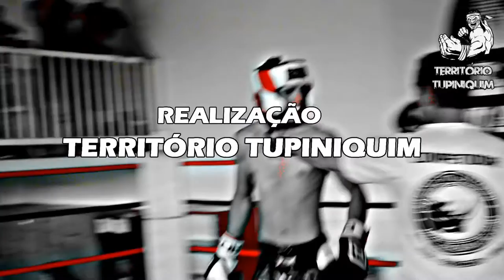Território Tupiniquim - Desafio 4x4 Thai Boxing - Episódio 12 - Bloco 2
No décimo segundo episódio do Desafio 4X4 Thai Boxing, confira o combate entre Alex Neri (CT Luiz Muay Thai) e (Scout Fight/Gracie Elite).